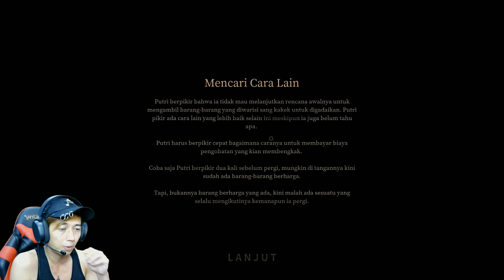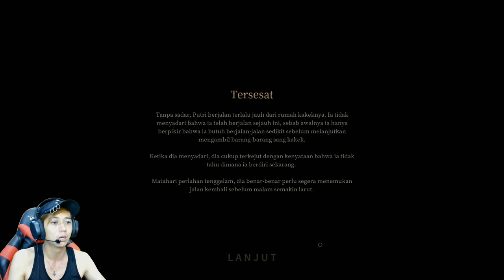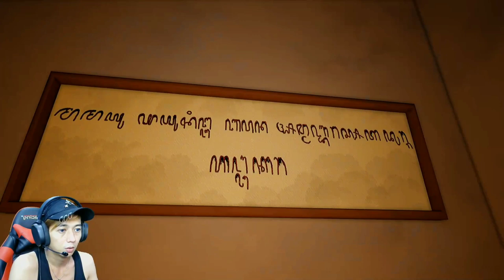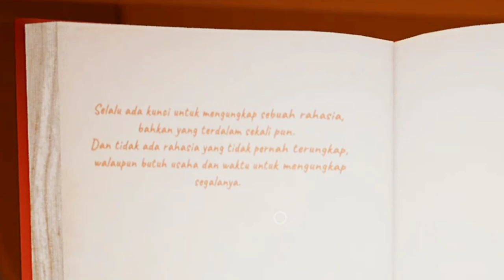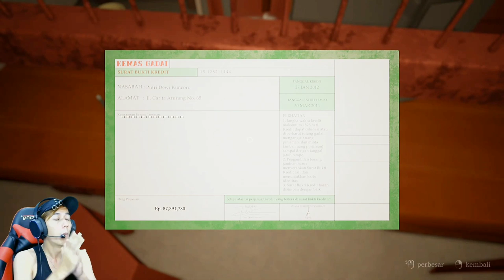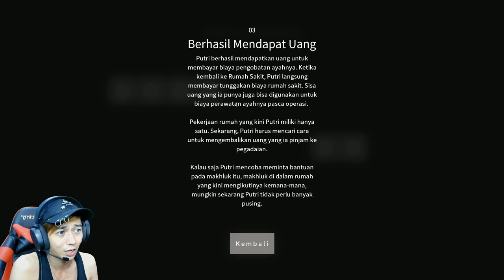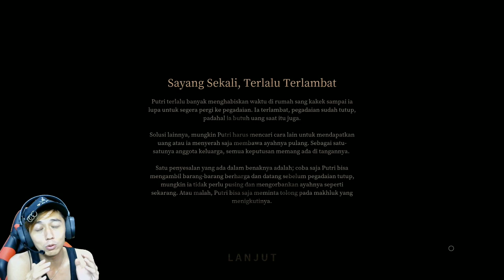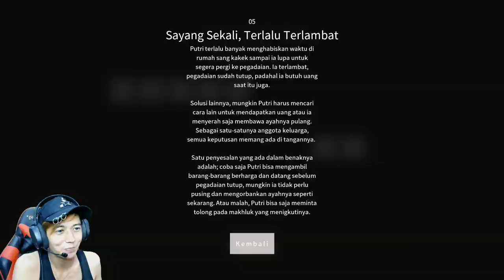JUAL SEMUA BARANG SI KAKEK AUTO KAYA - Pamali The Little Devil Indonesia #2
Kali ini saya bermain pamali DLC tuyul lagi.. tapi kali ini saya mendapatkan 4 Ending mayan kan??? nah Ending pertama nomer 02, kedua 03, ketiga 05 dan keempat ending 28
dan di sini juga saya menjelaskan cara untuk mendapatkan ending ending yang saya dapat di video ini... jangan mengharapkan seram ya di channel ryuhere karena di channel ryuhere g ada yang seram ak ak ak ak